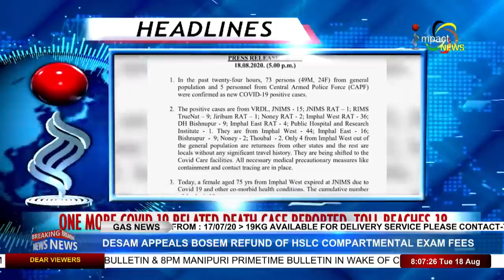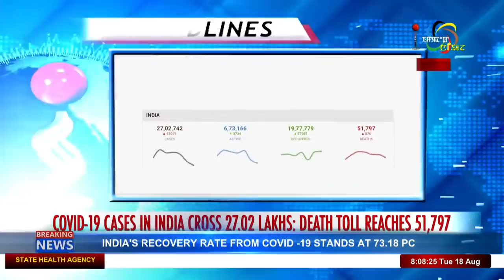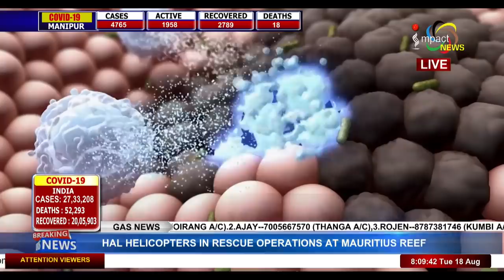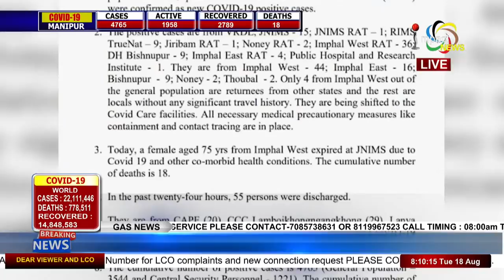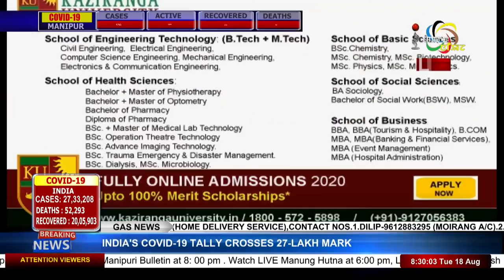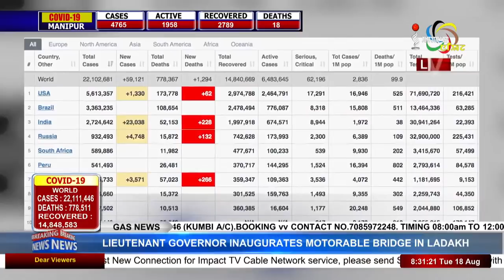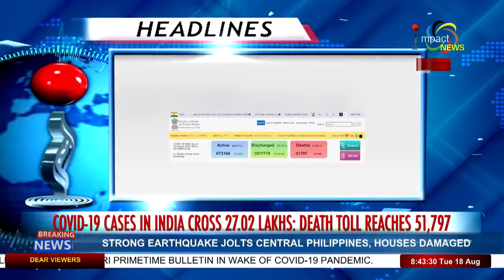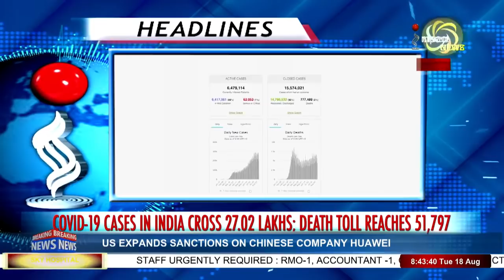Impact News Manipuri Bulletin 18 AUGUST 2020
Anchor : Kkay Thokchom